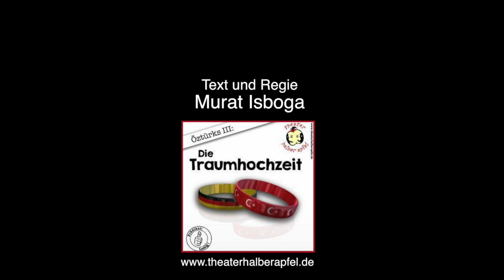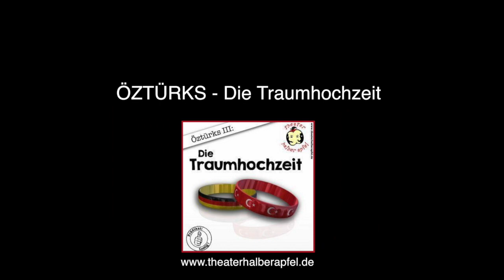Öztürks Traumhochzeit - Trailer - Theater Halber Apfel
Das Gastspieltheater "Halber Apfel" führt das Stück Öztürks Die Traumhochzeit" seit 2015 im deutschsprachigen Europa auf. Hier gibt es den Trailer dazu mit Zuschauermeinungen.